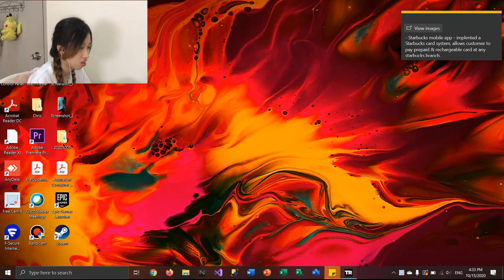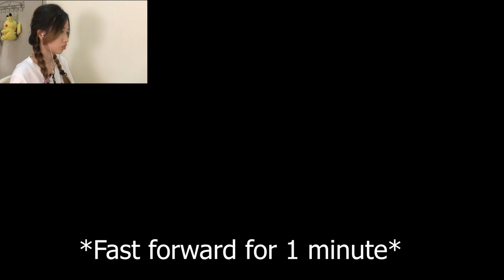I said FASTER more than anything - TOMB RAIDER GAMEPLAY (2013) PART 1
Gameplay on Lara Croft and her friends stranded on an Island to find the whereabouts of the Sun Queen, Queen Himiko, who is a beautiful, yet inscrutable, enigmatic, ruthless Sun Queen who ruled Yamatai thousands of years ago with the support of her Stormguard. Now Lara Croft and her friends' journey starts on this island where she must find a way to get out of this island..

This is my first video on Youtube so I am still improving on the quality of video and audio so I am glad I started even though I don't have the best equipment because everyone needs to start off somewhere to be able to improve and I am sure I will get there soon :)